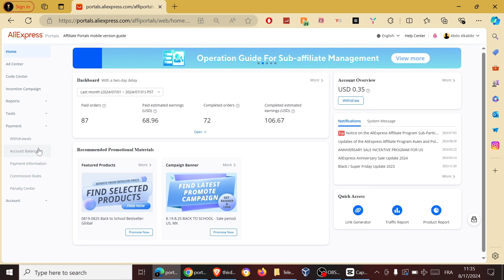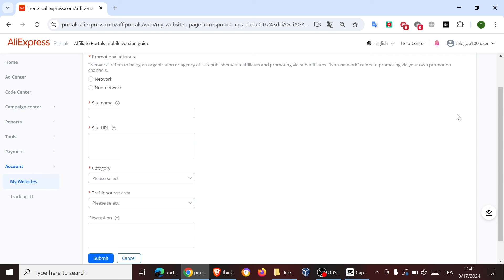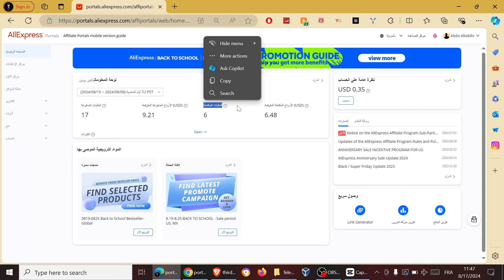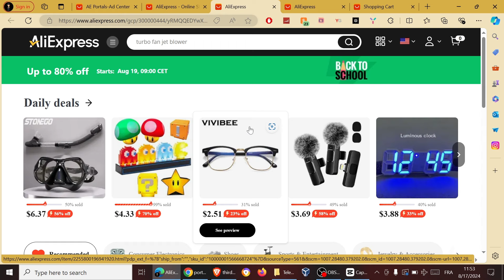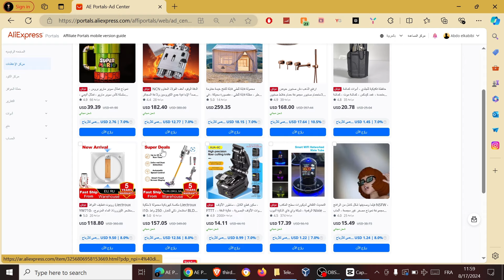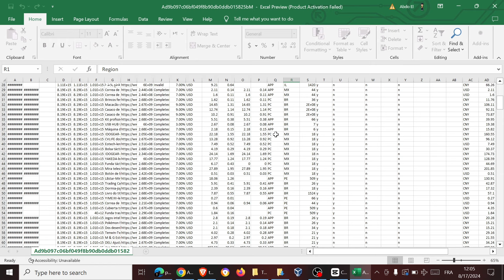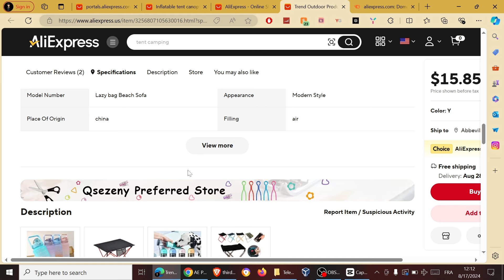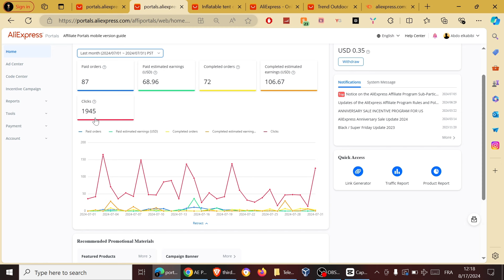الربح من علي اكسبريس - طريقة و اسرار حصرية | Aliexpress Affiliate Program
هل تريد أن تصبح مستقلًا ماليًا؟ هذا الفيديو سيكشف لك سر الربح من خلال علي إكسبرس أفيلييت! تعلم كيف تحول شغفك بالتسوق إلى مصدر دخل ثابت. سنشارك معك أسرار الخبراء في هذا المجال، ونقدم لك خطوات عملية لتحقيق أهدافك. لا تفوت فرصة الانضمام إلى مجتمع رواد الأعمال عبر الإنترنت.
علي اكسبريس افيلييت,
علي اكسبرس تسويق بالعمولة,
علي اكسبرس افلييت,
علي اكسبرس للتسويق بالعمولة,
تسجيل في علي اكسبريس افلييت,
التسجيل في علي اكسبريس افلييت,
شرح التسويق بالعمولة علي اكسبرس,
البيع بالعمولة علي اكسبرس,
كيف اشتغل مع علي اكسبرس,
الربح من موقع علي اكسبرس,
التسويق بالعمولة على علي اكسبريس,
التسويق بالعمولة على علي اكسبرس,
ali expresses affiliate,
aliexpress affiliate شرح,
affiliate marketing شرح aliexpress,
الدروب شيبنج من علي اكسبرس,
طريقة التسويق بالعمولة علي اكسبرس,
طريقة التسويق في علي اكسبرس,
طريقة البيع في aliexpress,
التسويق بالعمولة من علي اكسبرس,
كيفية البيع في علي اكسبرس,
كيف ابيع في علي اكسبرس,
ربح من علي اكسبرس,
aliexpress التسويق بالعمولة,
aliexpress تسويق بالعمولة,
التسويق من علي اكسبرس,
تسويق بالعمولة علي اكسبرس,
التسويق بالعمولة علي اكسبرس,
علي اكسبرس choice,
affiliate aliexpress شرح,
التسويق بالعمولة aliexpress من الهاتف,
التسويق بالعمولة aliexpress من الجوال,